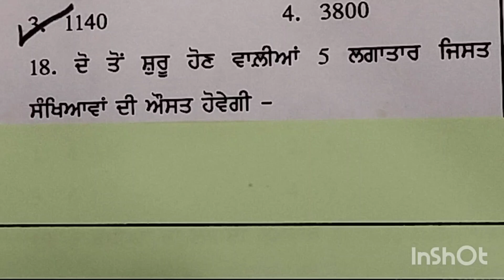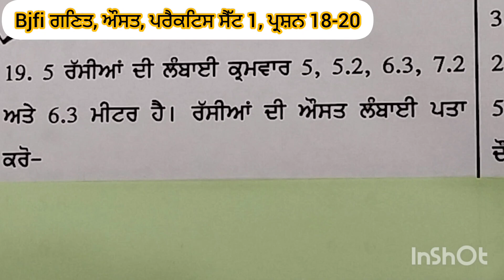Bjfi, ਗਣਿਤ, ਔਸਤ, ਪਰੈਕਟਿਸ ਸੈੱਟ 1, ਪ੍ਰਸ਼ਨ 17-20, ਪੰਨਾ 34